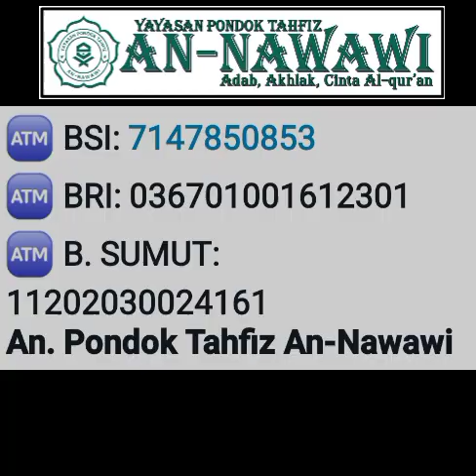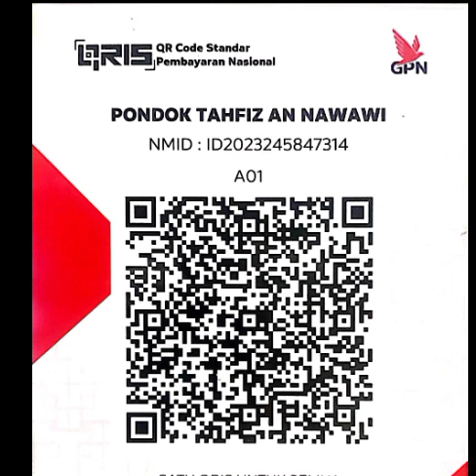Tahfiz An-Nawawi, GEBYAR MUHARRAM 1445 H (SANTRI IKHWAN)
@Tahfiz An-Nawawi
GEBYAR MUHARRAM 1445 H (SANTRI IKHWAN)

Channel ini menyediakan infromasi tentang Pondok Tahfiz An-Nawawi, kegiatan Pondok, Kegiatan santri2 dan musyrif serta musyrifahnya.
Pondok Tahifz An-Nawawi, tempat penghafal Al-Qur'an dengan program 1 (satu) tahun 30 (tiga puluh) Juz plus At-Taisir minimal 2 Juz.
Pendaftaran dan Seleksi santri baru yang Mukim dilaksanakan setiap tahun;
1. Pendaftaran dan Seleksi pada bulan Juni.
2. Program dimulai pada bulan Juli.

Pembiayaan Gratis:
1. Gratis biaya pendafataran
2. Gratis biaya Asrama
3. Gratis biaya Pendidikan
4. Gratis biaya konsumsi/makan.

Keempat item di atas, adalah LADANG AMAL dan INVESTASI AKHIRAT KITA. Mari bersama-sama kita melayani dan menyantuni mereka Para Penghafal Alquran dan Guru-gurunya dengan cara menyalurkan infaq sedekah kita ke Pondok Tahfiz An-Nawawi.
Kami sangat yakin bahwa hanya Allah swt yang dapat menggerakkan dan memilih hamba-hambaNya yang baik untuk datang serta berinfaq dan bersedekah, menyisihkan sebagian hartanya untuk Penghafal Alqur'an ke Pondok Tahfiz An-Nawawi.
Semua yang diinfaqsedekahkan ke Pondok, insya Allah digunakan untuk:
1. Pembangunan Gedung Pondok Tahfiz
2. Untuk Operasional Pondok
3. Untuk sedekah para Pengasuh dan Pengajar
4. Untuk Konsumsi dan biaya asrama
5. Untuk fakir miskin sekitar (Condisional)

Semoga Allah swt memberikan kemudahan demi kemudahan kepada kita semua, khususnya kepada Para santri dalam menyelesaikan hafalannya, kemudahan kepada para guru dan ustadz/ustadzah, musyrif/musyrifah serta pengasuh pondok dalam menyelenggarakan program tahfiz di Pondok An-Nawawi ini.
Khususnya kemudahan kepada Hamba-hamba Allah yang baik hati untuk senantiasa istiqomah berinfaq dan bersedekah ke Pondok Tahfiz An-Nawawi.
Semoga Allah swt juga memberikan kemudahan kepada bapak / ibu, para dermawan yang baik hati dan kepada kita semua, kiranya dapat istiqomah dengan ikhlas selalu menyalurkan infaq sedekah nya ke Pondok Tahfiz An-Nawawi.
Terimakasih kami sampaikan kepada seluruh lapisan masyarakat luas, orang-orang baik yang telah berinfaq dan bersedekah di Pondok Tahfiz An-Nawawi ini.
Semoga rezeki saudara-saudariku berlimpah ruah dan dengan ikhlas dapat menyalurkannya ke Pondok Tahfiz An-Nawawi ini agar tetap dapat menyelenggarakan program gratis.

Infaq dan sedekah dapat disalurkan ke rekening PONDOK TAHFIZ AN-NAWAWI, sebagai berikut:
REKENING PONDOK TAHFIZ AN-NAWAWI:
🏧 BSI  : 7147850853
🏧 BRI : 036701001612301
🏧 B. SUMUT : 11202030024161       (An. Pondok Tahfiz An-Nawawi)

Konfirmasi:

Kepala Pondok
Muhammad Rasyid Ridho (Alfaqir)
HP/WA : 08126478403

Jazakumullahul khoiron, hanya Allah swt yg dapat memberikan balasan yg terbaik kepada saudara-saudariku sekalian. Aaaaaamiiiiin ya Robbal 'alamiiiin. Semoga kita semua termasuk AHLUL QUR'AN, KELUARGA ALLAH swt, Aaaaaamiiiiin.